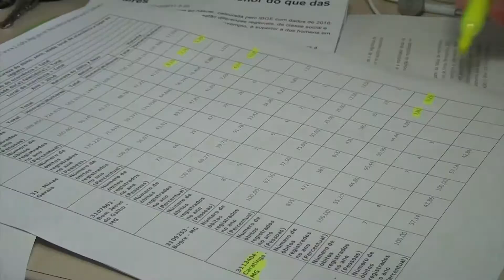Violência exerce influência na diferença de expectativa de vida entre homens e mulheres (14/12/2017)